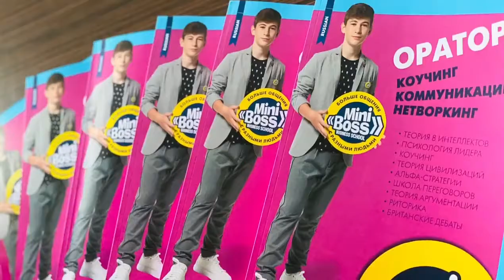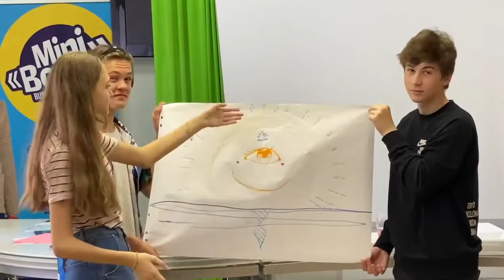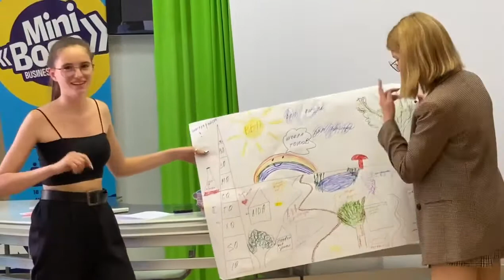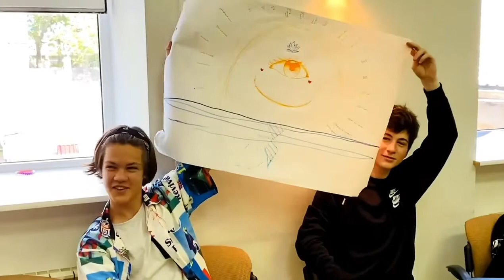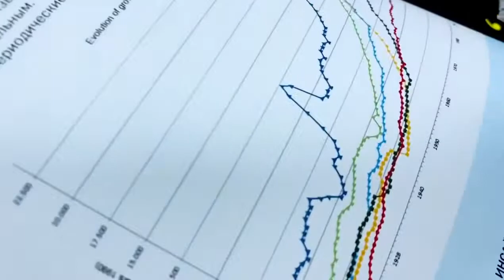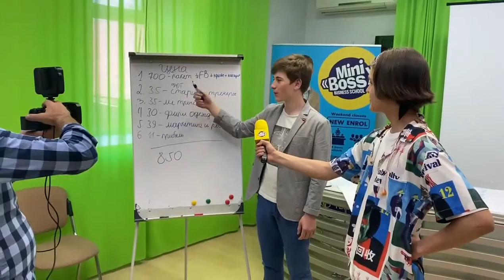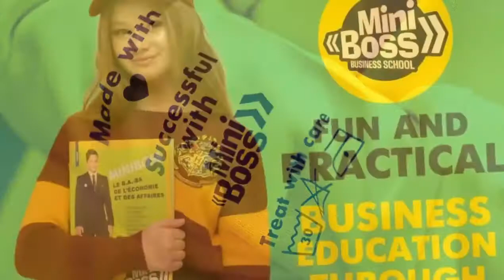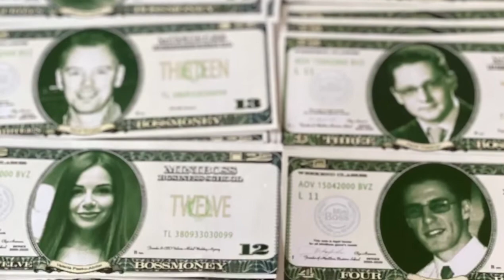MiniBoss Business School: Learning & Practice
MiniBoss Business School's Interactive Lessons
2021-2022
Learn Business in practice!
8th Course,
MiniBoss Graduates